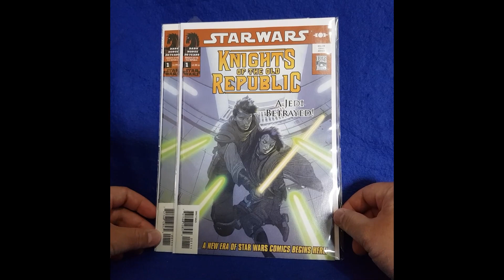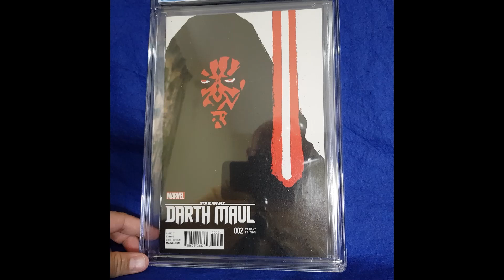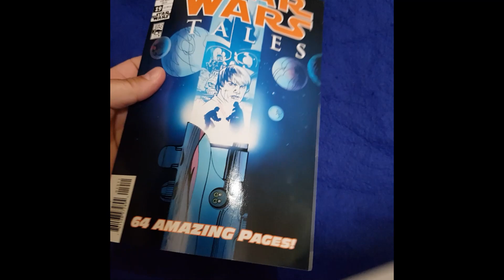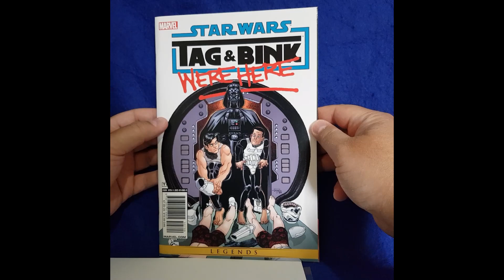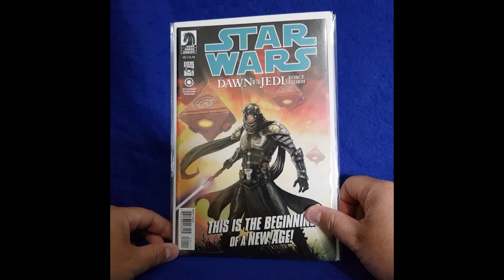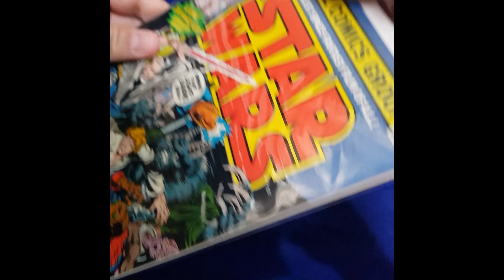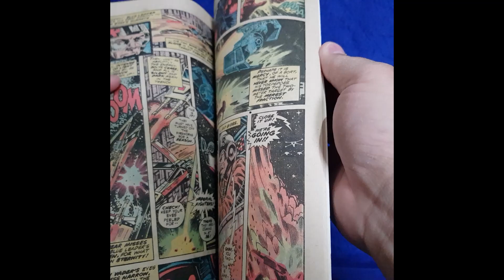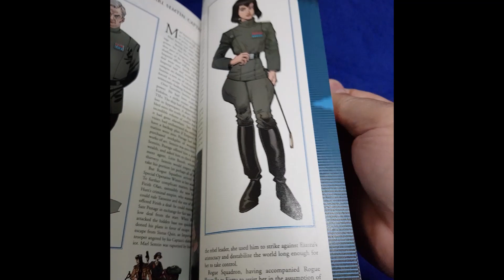Star Wars Comic Book Haul #11: Speculation Tips after Final Mandalorian Show & Disney's Investor Day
Hi everyone. This is my final Star Wars comic book haul for 2020, which has been an unprecedented year for Star Wars and comic books in general. A big thank you and Merry Christmas to all my channel supporters & friends in the community. I have loved every minute sharing this passion with you all! Also a very big thank you to Jon Faverau and Dave Filoni who have brought back my love and passion for Star Wars again.

In this haul I provide comic book spec following the final episode of the Mandalorian Season 2 as well as the recent Disney Investors Day announcement of 10 new Star Wars Disney + TV series and movies. *SPOILER WARNING* if you haven't already seen the final episode!